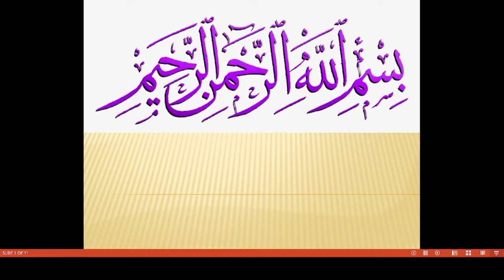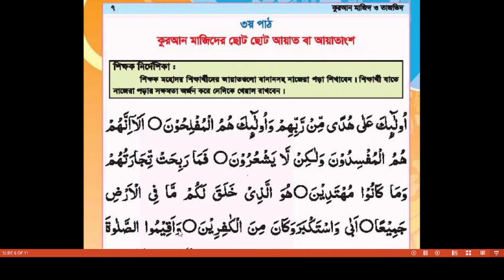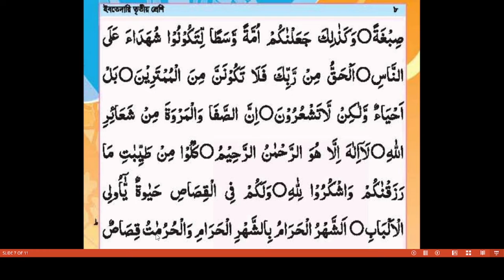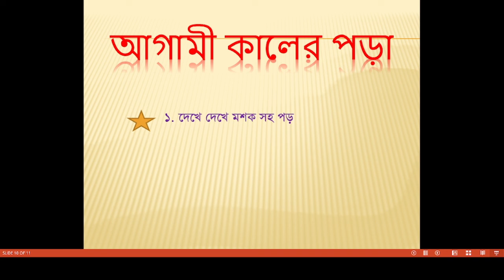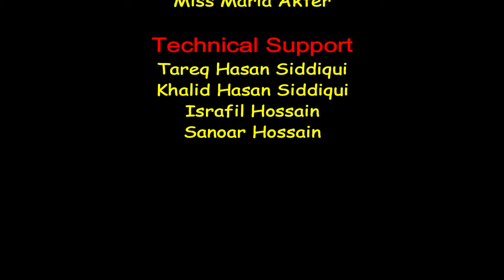Bogura City Ideal Madrasah। Online Class। Class-Three Subject- Al Quran Lecture-2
তারিখ- ০৫/০২/২০২২
ক্লাস:৩য়
বিষয়ঃ আল কুরআন
বিষয় শিক্ষক-  জনাব জুনায়েদ আহমেদ
স্থান- শাকপালা, বগুড়া
মোবাইল: ০১৭৭৫৫৩৬৮৪৮